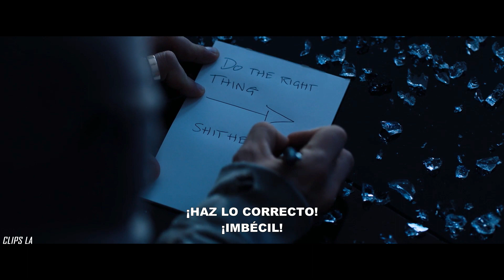Venom vs SWAT | Venom (LATINO)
Venom (2018)